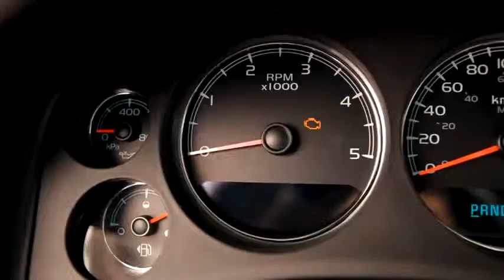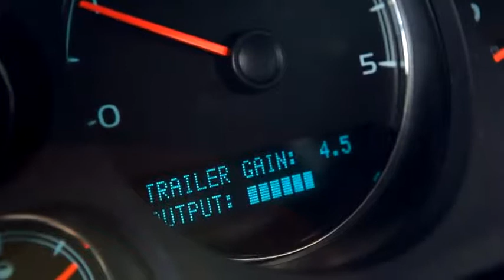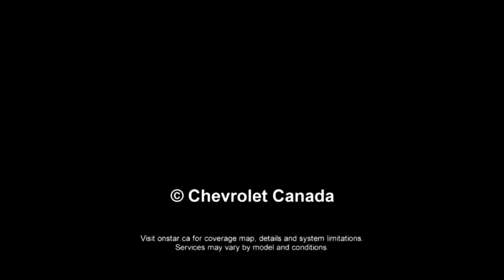Towing and Hauling 2011 Silverado HD - TON TV - RV.flv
towing and hauling